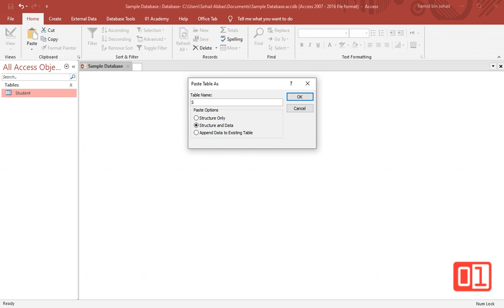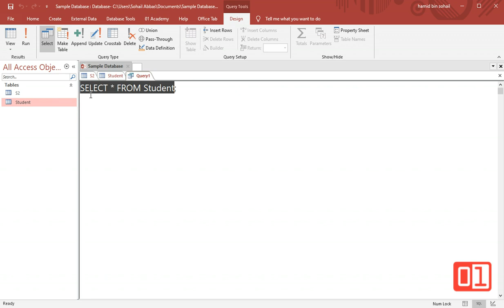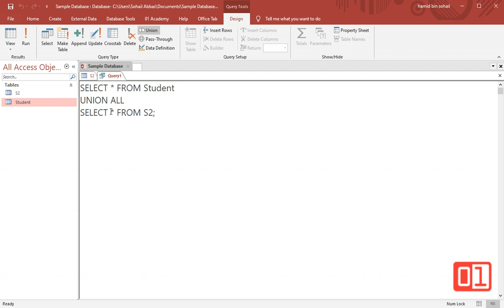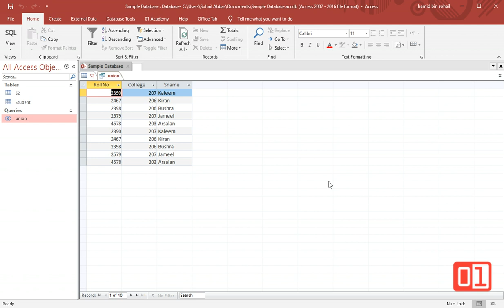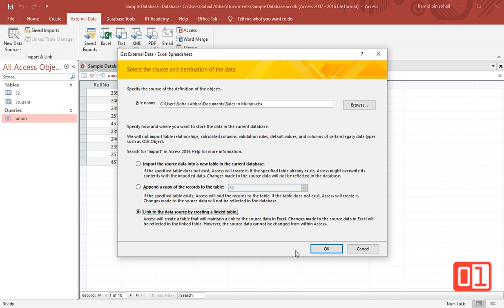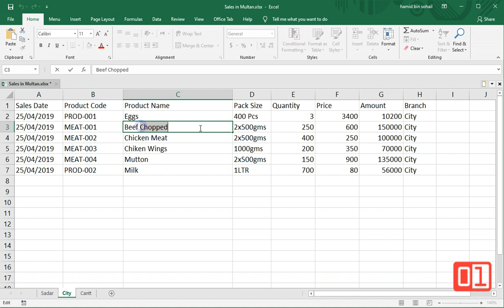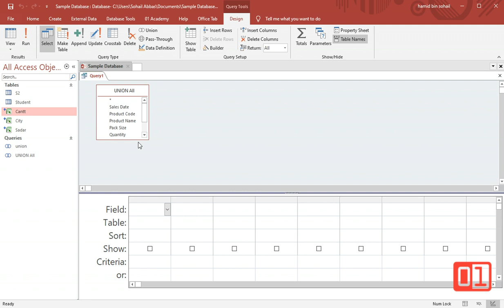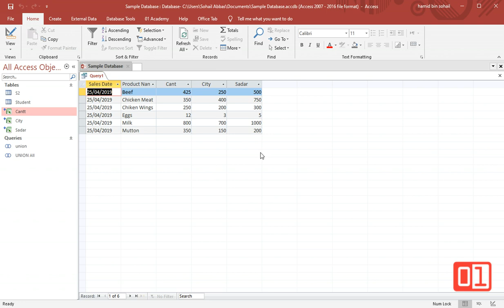DBM44 UNION Query Manipulating Excel Sheets in MS Access